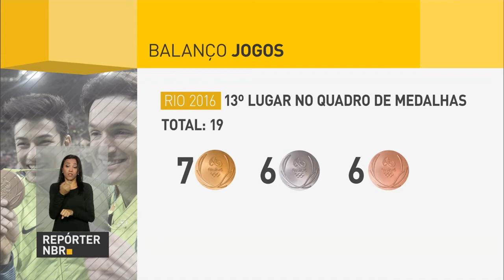Esporte analisa resultados brasileiros na Olimpíada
REPÓRTER NBR - 22.08.16: Leonardo Picciani, ministro do Esporte, fala sobre resultados do Brasil na olimpíada Rio 2016, expectativas para os próximos passos do esporte no país e manutenção dos programas de governo para apoiar os atletas brasileiros.